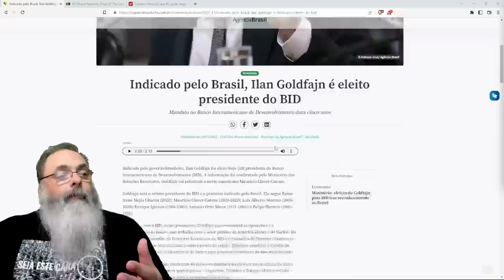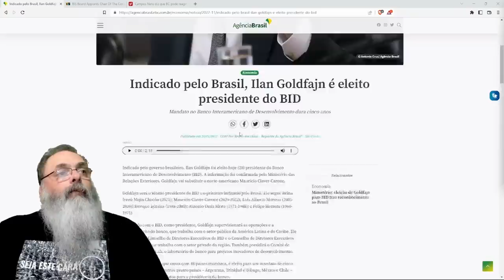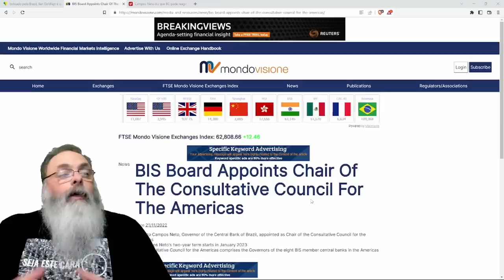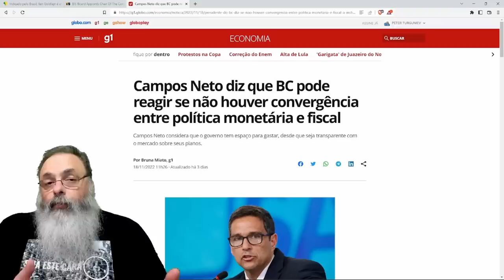INDICADO por BOLSONARO, que tentaram DERRUBAR, é ELEITO para o BID e estraga PLANOS do FORO de SP